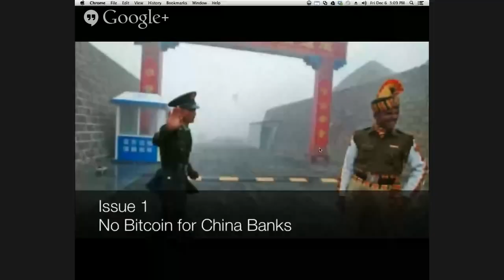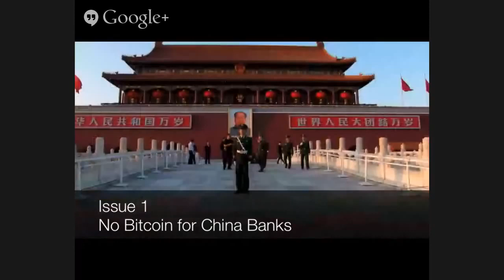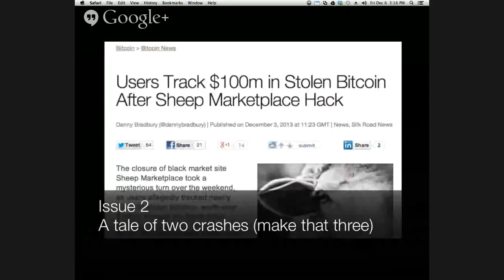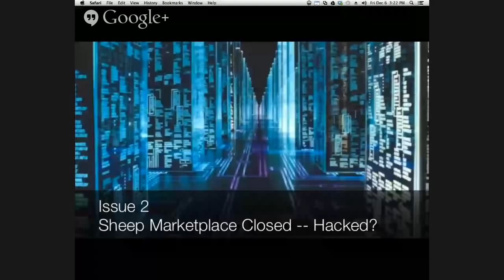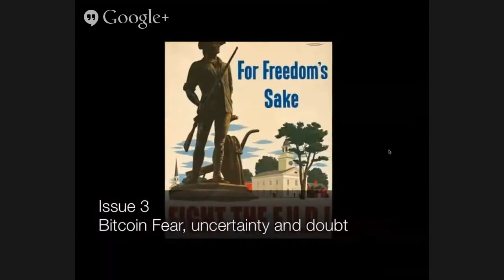The Bitcoin Group #008 - China Banks - Two Crashes - Sheep Marketplace - Aired Dec 6, 2013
Featuring…

THIS WEEK:

China Banks: No Bitcoin for you!

A tale of two crashes

Sheep Marketplace Closed

Bitcoin Fear Uncertainty and Doubt